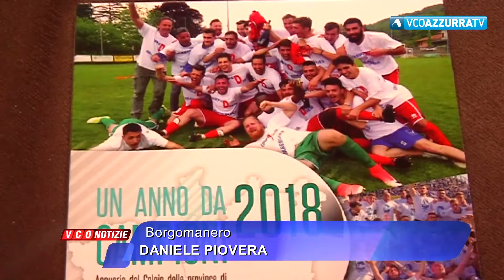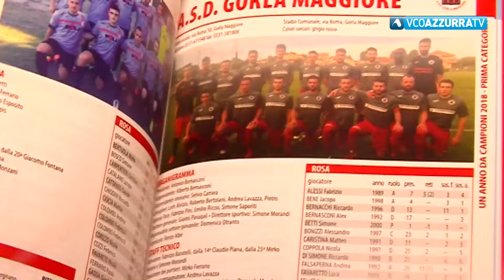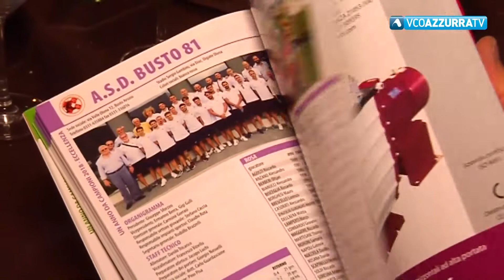Ultimo appuntamento con il calciomercato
26 luglio 2018 - Ultima tappa del mercato del calcio organizzato da Guido Ferraro ieri al Bamboo di Borgomanero. Nell'occasione è stato anche presentato il nuovo Annuario del Calcio Locale.